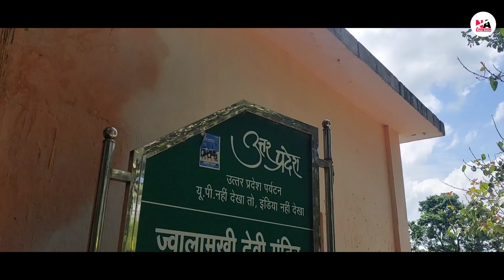माँ ज्वालामुखी देवी मन्दिर Ambaur Barabanki ll Maa Jwalamukhi Mandir Barabanki UP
किंवदंती है कि करीब 500 वर्ष पहले माता दुर्गा ने अपने भक्त महाबली दास को स्वप्न में अपनी पांच बहनों के साथ कुएं में होने और मंदिर की स्थापना का निर्देश दिया था। साथ ही अन्य मूर्तियों को बताए गए स्थान पर स्थापित करने को कहा।
 इसके बाद सबसे पहले ज्वालामुखी माता की मूर्ति निकली, जिसे कुएं के पास ही स्थापित कराया गया। संतान और बेहतर स्वास्थ्य की मनौती पूरी होने पर गैर जनपदों से भी लोग यहां आते हैं।

Nayi Asha
Vinay Maurya
Jwalamukhi Mandir
barabanki news
hindi news